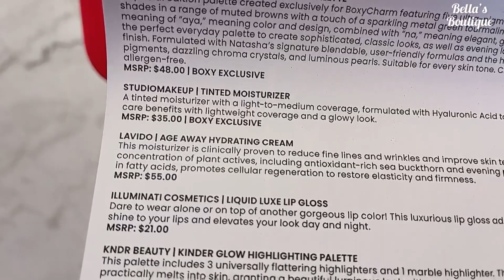MODA 2022 CÓMO VESTIR BIEN CON ROPA SENCILLA OUTFITS CASUALES PARA MUJER TENDENCIAS DE MODA 22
Como vestir elegante Con ropa sencilla luce elegante con estas ideas de outfits moda elegante para mujer, como vestir sencilla y elegante a la misma vez.

TEMAS DE MODA

moda 2022 mujer
moda 2022 mujer
bella's boutique
moda 2022
moda otoño invierno 2022
moda 2022
moda
outfits otoño invierno 2022
outfits
ropa de moda 2022
blusas de moda 2022
pantalones de moda 2022  mujer
moda invierno 2022 mujer
moda otoño invierno 2022 mujer
outfits para navidad
ropa de moda 2022 mujer
outfits otoño invierno 2022 mujer